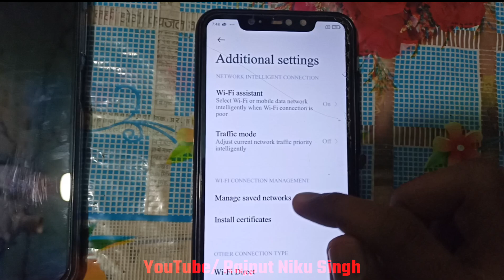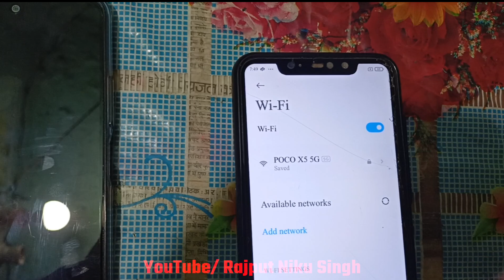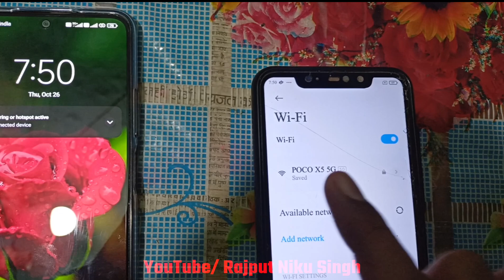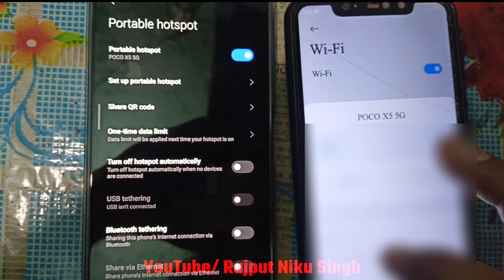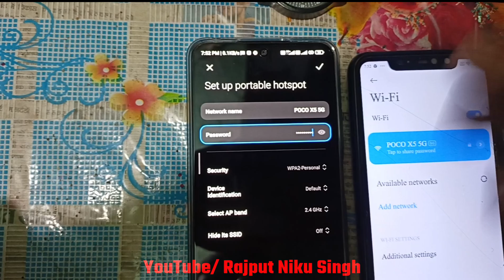WiFi Not Connected, Show Only Saved Problem Solution in Hindi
Youtube पर बहुत सारे Videos है जिसमे WiFi Saved Problem के Solution के बारे में बताया गया है, लेकिन कोई भी वीडियो में सही से पूरा नहीं बताया है, इस वीडियो में कोशिश की गई है की आपका problen का हल पूरी तरह से हो जाए।
आपका Like और Comment हमारे लिए बहुत मायने रखता है। बाकी वीडियो देखने के लिए दिल से शुक्रिया।
आप हमे हर जगह Follow कर सकते है।

wifi saved but not connecting
wifi saved disabled problem
wifi saved but not connecting android
wifi saved but not connecting redmi poco mi realme oppo vivo samsung iqoo
wifi saved but not connecting hindi
How to Connect Wifi When Show Saved
wifi show saved, how to connect
wifi not connecting problem
how to connect wifi in hindi
wifi saved solution in hindi
wifi connect kyu nahi ho raha hai
wifi me saved likh raha hai kya kare
wifi problem solution
wifi hotspot setting
wpa2 personal and wpa3 personal wifi settings
AP Band 5Ghz vs 2.4Ghz
wifi me saved dikha raha hai kya kare
wifi connect nahi ho raha hai kya kare
wifi setting kaise kaise
5G wifi connect problem
Rajput Niku Singh ka Video
Wifi me Saved kyu aa raha hai
hotspot ki setting kaise kare